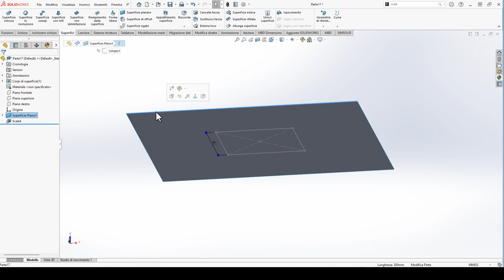🔥solidworks comando scala superficie superfice